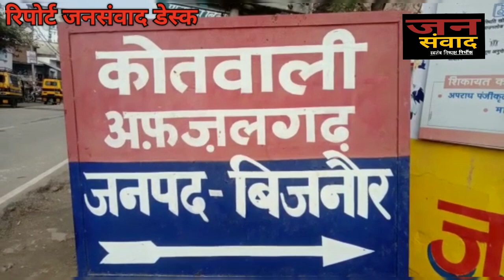मुखबिर की सूचना पर पुलिस ने साल की लकड़ियों से लदे छोटा हाथी सहित दो किए गिरफ्तार||Jansamvadnews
*अफजलगढ़ पुलिस ने मुखबिर की सूचना पर साल की लकड़ियों से भरा छोटा हाथी पकड़ा।*

अफजलगढ मुखबिर की सूचना पर पुलिस छोटा हाथी वाहन में साल की लकड़ी पकड़ी जिसमें 32 साल के गिल्टे बरामद किए। पुलिस ने दो आरोपियों के खिलाफ वन अधिनियम के तहत मुकदमा दर्ज कर छोटा हाथी वाहन को सीज कर दिया।

दरअसल पुलिस को सूचना मिली थी कि नबाबपुरा तिराहे की ओर से एक छोटा हाथी में लकड़ी तस्करी कर लाई जा रही है।
 जिसपर हल्का इंचार्ज ओमवीर सिंह यादव के नेतृत्व में पुलिस ने नवाबपुरा तिराहे के समीप वाहनों की चेकिंग शुरू कर दी। इसी दौरान गांव कटारमल जंगल की और से छोटा हाथी वाहन आते हुए दिखाई दिया तो उसे रुकने का इशारा किया।
जिसकी  चेकिंग करने पर उसमें 32 गिल्टे साल के बरामद हुए।

 पूछताछ में आरोपियों ने अपना नाम कुलवंत पुत्र हरिचरण निवासी भोगपुर थाना बढ़ापुर, मनजीत सिंह पुत्र मक्खन सिंह ग्राम नली पार कुंजपुरा करनाल हरियाणा बताया।
पुलिस ने आरोपियों के खिलाफ नामजद रिपोर्ट दर्ज कर वन अधिनियम के तहत मुकदमा दर्ज किया तथा पिकअप गाड़ी को सीज कर दिया गया है।